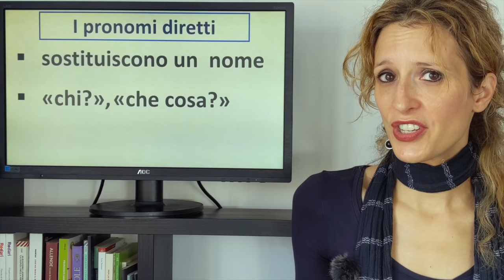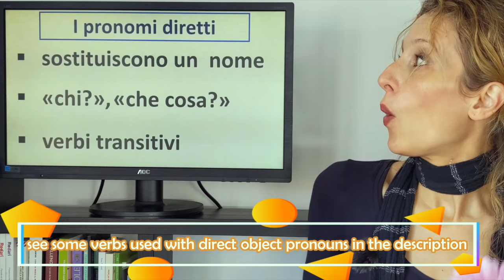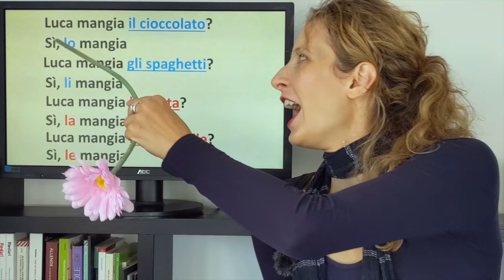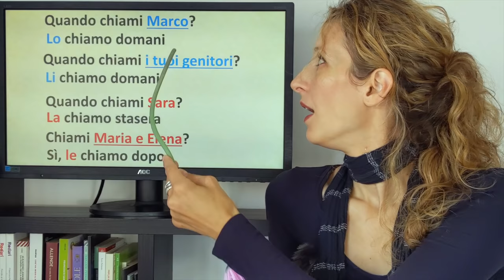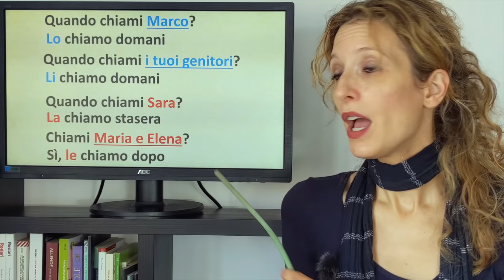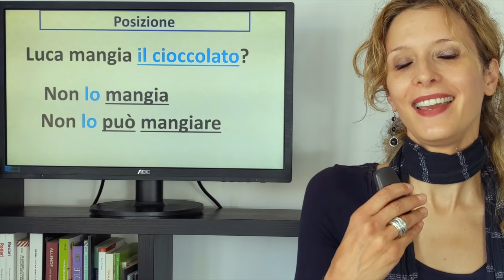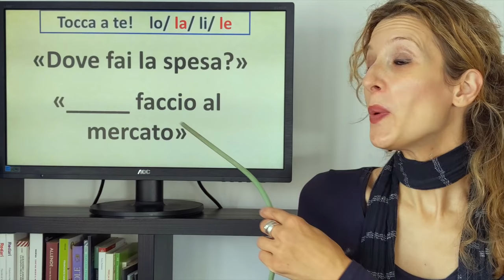8. Learn Italian Elementary (A2): I pronomi diretti lo, la, li, le - Direct object pronouns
8. Learn Italian Elementary (A2): I pronomi diretti lo, la, li, le - Direct object pronouns

I pronomi diretti (mi, ti, lo, la, ci, vi, li, le) sostituiscono un nome, rispondono alle domande “chi?”/“che cosa?” e si usano con i verbi transitivi.
I pronomi diretti di terza persona sono: lo, la, li, le. Per decidere quale pronome usare bisogna controllare se la parola da sostuire è maschile, femminile, singolare, plurale.
Alcuni esempi:
“Luca mangia il cioccolato?”- “Sì, lo mangia” (maschile singolare)
“Luca mangia la pasta?”- “Sì, la mangia” (femminile singolare)
“Luca mangia gli spaghetti?”- “Sì, li mangia” (maschile plurale)
“Luca mangia le caramelle?”- “Sì, le mangia” (femminile plurale)
Questi pronomi si possono usare anche con le persone:
“Quando chiami Marco?”- “Lo chiamo domani”
“Quando chiami i tuoi genitori?”- “Li chiamo domani”
“Quando chiami Sara?”- “La chiamo stasera”
“Chiami Maria e Elena?”- “Sì, le chiamo dopo”
Ecco alcuni esempi con i pronomi diretti mi, ti, ci, vi:
Luca mi chiama (= Luca chiama me)
Luca ti chiama = (Luca chiama te)
Luca ci chiama = (Luca chiama noi)
Luca vi chiama = (Luca chiama voi)
Qui di seguito ci sono alcuni dei verbi più importanti che si usano con i pronomi diretti:

Potete usare i nostri video anche per imparare nuove parole. Scrivete le parole che incontrate di volta in volta e il vostro lessico diventerà sempre più ricco!

Direct object pronouns (mi, ti, lo, la, ci, vi, li, le) take the place of a noun, are used to answer “who?”/“what?” questions and are used with transitive verbs.
Third‐person pronouns are: lo, la, li, le. To choose which pronoun to use, check if the word you need to replace is masculine, feminine, singular, or plural.

You can also use our videos to learn new vocabulary. Write down the words as you see them to build your vocabulary.